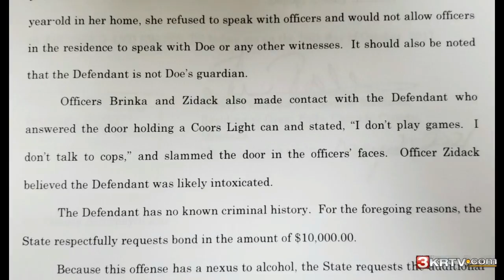Stinson charged with raping a teen; Downs charged with obstructing justice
Khalil Cornel Stinson has been charged with sexual intercourse without consent (felony), and Nicole Down has been charged with tampering with evidence (felony), obstructing justice (felony), and endangering the welfare of a child (misdemeanor).